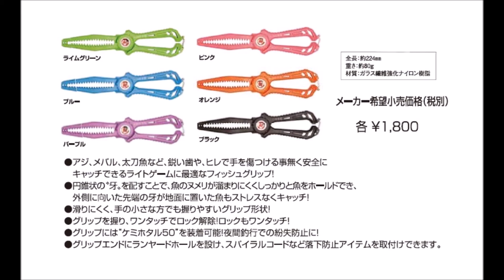ドレス 「ディノグリップラプター」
DRESS「ディノグリップラプター」
2018年3月発売予定